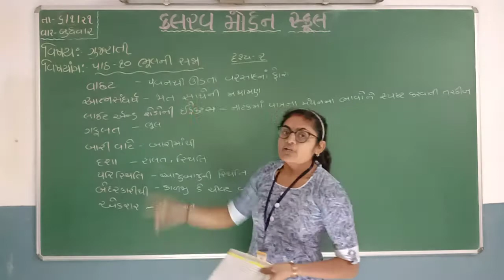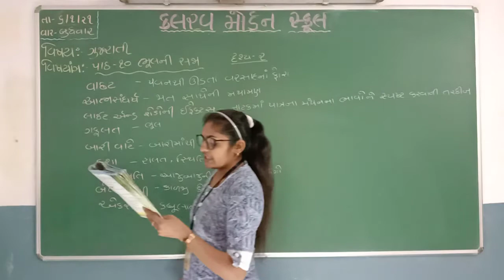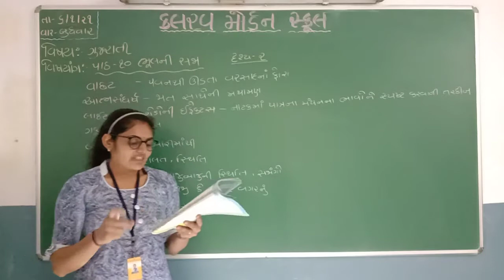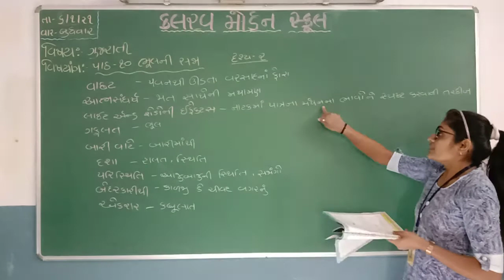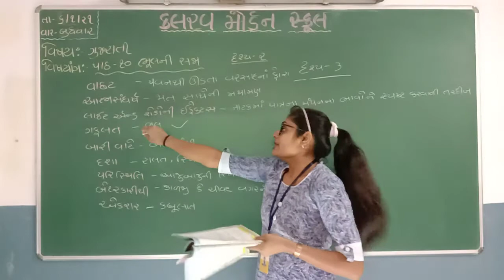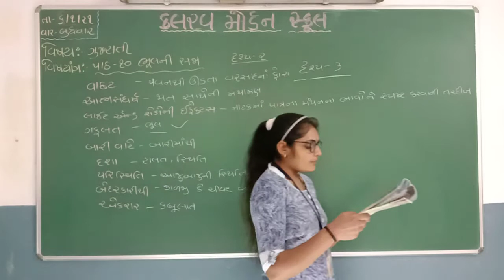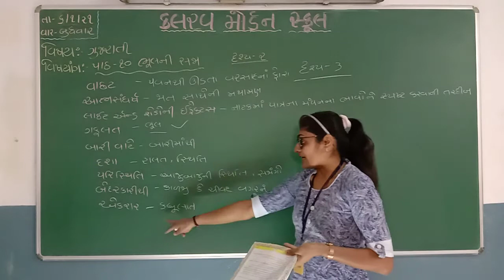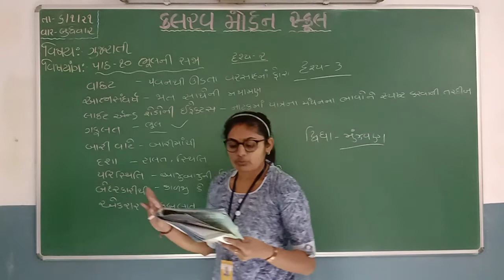std 5 gujarati 06 01 21